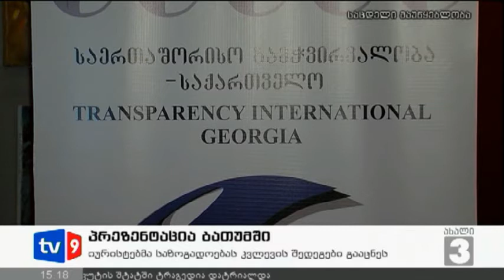ახალი 3 | პრეზენტაცია ბათუმში | 15.12.12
ანტიკორუფციული კვლევის შედეგები „საერთაშორისო გამჭვირვალობა - საქართველოს" იურისტებმა ბათუმში მოქმედ არასამთავრობო ორგანიზაციებსა და მედიას გააცნეს. პრეზენტაციაზე იურისტმა ირინა ურუშაძემ განაცხადა, რომ წვრილმანი კორუფცია, საქართველოს მოქალაქეების ყოველდღიური ცხოვრებიდან, ფაქტობრივად, გაუჩინარდა. მიუხედავად ამისა, ქვეყანაში კვლავაც არსებობს რისკები მაღალი თანამდებობის პირების მიერ უფლებამოსილების ბოროტად გამოყენებასთან დაკავშირებით. „საერთაშორისო გამჭვირვალობა - საქართველო" მიიჩნევს, რომ ანტიკორუფციული სისტემის შესაქმნელად მნიშვნელოვანი მმართველობის სისტემაში ურთიერთკონტროლის მექანიზმის დამკვიდრება და პროკურატურის პოლიტიკური ნეიტრალურობაა.